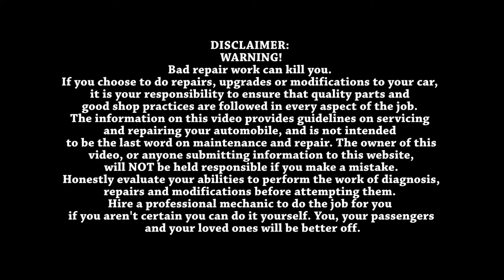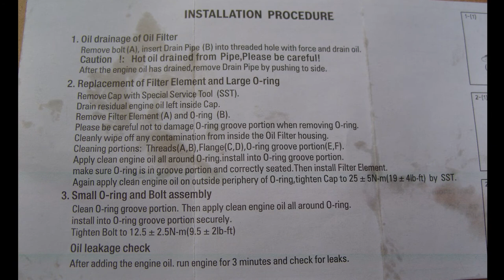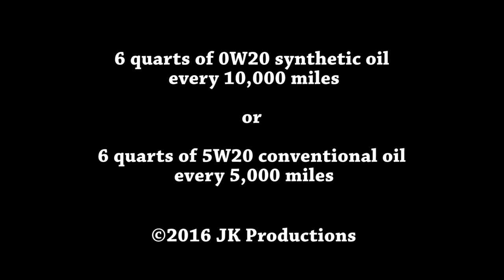2015 Toyota Sienna How to Replace Oil Filter toy 640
This video shows how to replace the oil filter on a 2015 Toyota Sienna using Toy 640 wrench with 1/2 and 3/8 socket wrenches.
Use 6 quarts 0w20 synthetic oil every 10,000 miles or 6 quarts 5w20 conventional oil every 5,000 miles